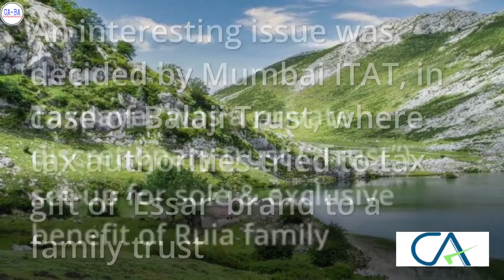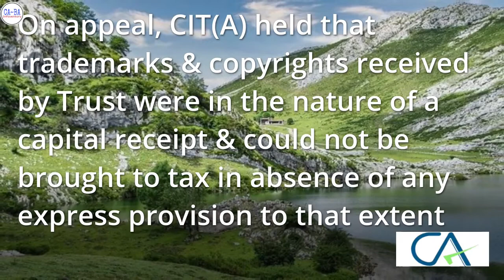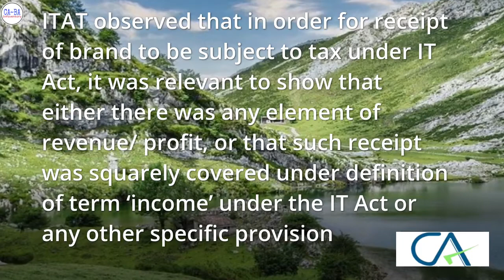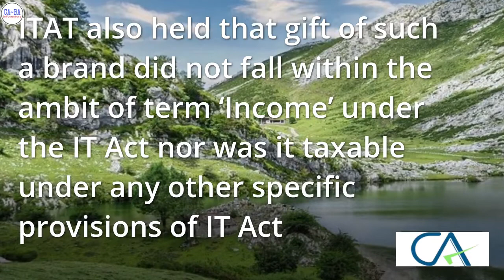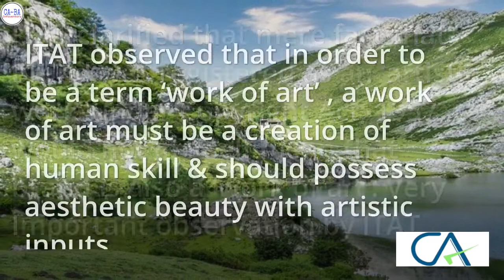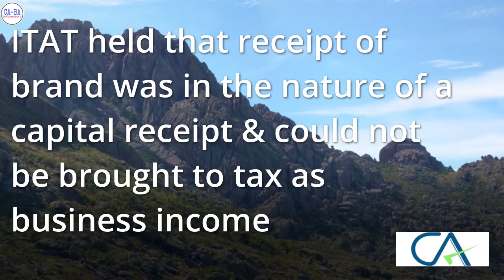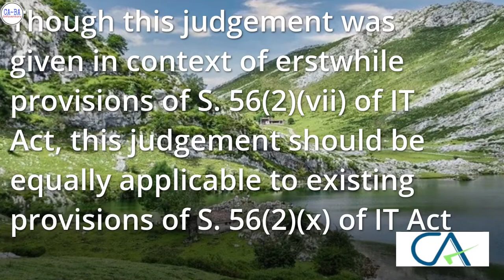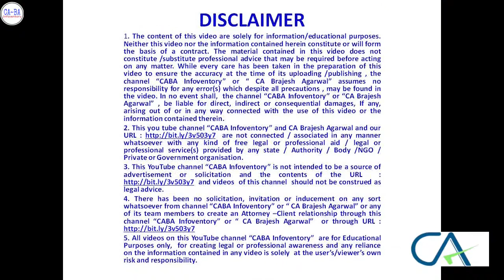Gift of Brand to Private Trust not Taxable under IT ￼